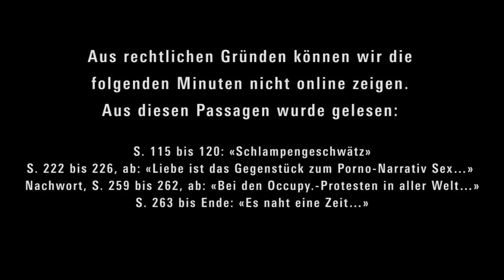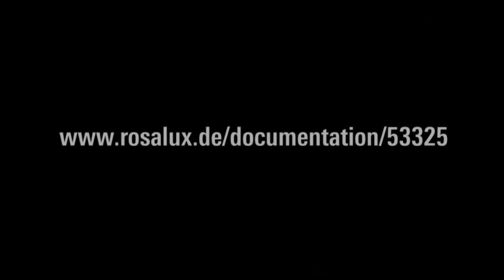Laurie Penny: Unspeakable Things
Talk about Sex, Lies and Revolution.
Unsagbare Dinge - Diskussion mit Laurie Penny über Sex, Lügen und Revolution.
Berlin, 6/17/2015
Laurie Penny im Interview mit der Rosa-Luxemburg-Stiftung über Feminismus, Sexualkunde, neue rechte Parteien und Möglichkeiten Bündnisübergreifend zu kämpfen